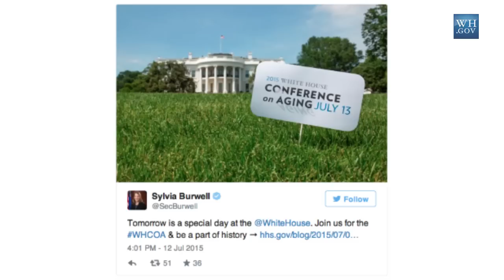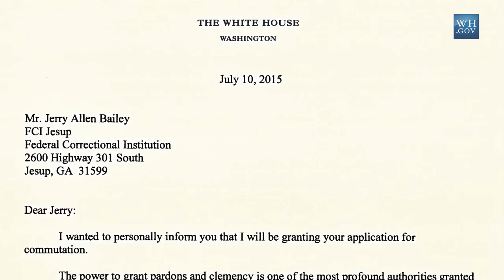West Wing Week 07/17/15 or, "Barack-amole"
This week, the President secured a historic nuclear deal with Iran, traveled to Oklahoma to highlight the administration's work on criminal justice reform and the ConnectHome Initiative, designated three national monuments, spoke at the White House Conference on Aging and dropped by the Kids' "State Dinner."